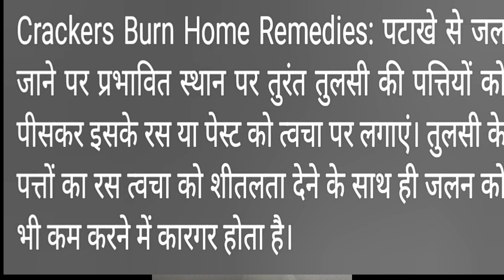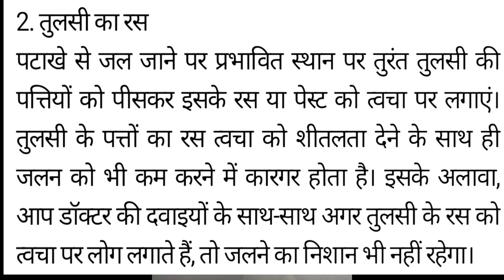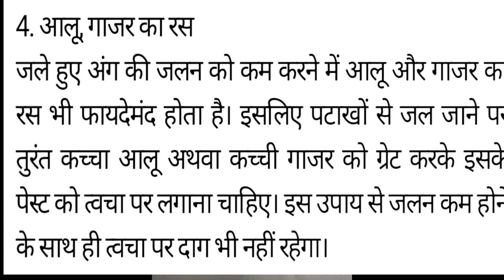पटाखे से जलने पर उपचार, कारण, लक्षण, इलाज, दवाई, Treatment of Burning, Skin Burning by firecrackers,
Crackers Burn Home Remedies : अचानक पटाखे से जल गया है हाथ , तो करें ये प्राथमिक उपचार जल जाने

Diwali 2021: पटाखे से जलने पर तुरंत अपनाएं ये घरेलू उपाय
दीपावली रौशनी का त्यौहार है, ऐसे में बच्चों को पटाखे देते समय पूरी हिदायत देने की आवश्यकता होती है. पर फिर भी अगर दुर्घटना हो ही जाए तो तुरंत इन घरेलू उपायों को अपनाया जा सकता है.

gharelu nuskhe se kaise pata kare ki pregnant hai ya nahi
gharelu nuskhe gore hone ke
gharelu nuskhe in hindi
घरेलू नुस्खे
घरेलू नाटक
घरेलू नुस्खा
घरेलू नुस्खे फेस
घरेलू नौकरी
घरेलू नाश्ता
घरेलू नौकर
घरेलू नुस्खे गोरे होने के
घरेलू नुस्खे चेहरे के लिए
घरेलू नौटंकी
घरेलू नुस्खे
घरेलू नुस्खे फेस
घरेलू नुस्खे दांत दर्द के लिए
घरेलू नुस्खे हिंदी
घरेलू नुस्खे दाद खाज खुजली
घरेलू नुस्खे गैस के लिए
घरेलू नुस्खे फेस के लिए
घरेलू नुस्खे पेट दर्द के लिए
घरेलू नुस्खे बताएं
जलने पर क्या लगाना चाहिए
जलने वाले जलते हैं
जलने वाले स्टेटस
जलने वालो के लिए स्टेटस
जलने पर फफोले का इलाज
जलने का दाग कैसे हटाए
जलनेति कैसे करें
जलनेती कशी करावी
जलने वाले जलते हैं चलने दो गाड़ी फॉर्म में dj
जलने पर कौन सा क्रीम लगाएं
जलने पर क्या लगाना चाहिए घरेलू उपाय
हाथ जलने पर क्या लगाना चाहिए
शरीर जलने पर क्या लगाना चाहिए
जला हुआ पर क्या लगाना चाहिए
आग से जलने पर क्या लगाना चाहिए
जले हुए छाले पर क्या लगाना चाहिए
जले हुए स्थान पर क्या लगाना चाहिए
जले हुए चेहरे पर क्या लगाना चाहिए
गर्म पानी से जलने पर क्या लगाना चाहिए
दीवाली में पटाखे से जलने पर क्या करें। How To Cure Burning By Crackers
आग, गर्म पानी, गर्म चाय, गर्म तेल से जलने पर घरेलू उपचार व फफोले के उपाय- Home remedies for burns
Common mistakes on burning !! जलने पर भूलकर भी ये गलतियाँ ना करें
आग से जलने पर, चाय से, भाप से जलने पर तुरंत करे ये उपाय कभी नहीं पड़ेगा दाग फफोले
पटाखे से जलने पर क्या लगाना चाहिए
पटाखे से जलने पर उपचार
जलने पर क्या करें घरेलू उपाय
जलने पर घरेलू उपचार
जलने पर क्या लगाएं
जलने पर क्या लगाया जाता है
जलने पर कोनसी क्रीम लगाना चाहिए
जलने पर घरेलू उपाय
जलने पर क्या लगाते हैं
जलने वाले जलते हैं चलने दो गाड़ी फॉर्म में
जलने वाले स्टेटस
जलने वालों को जलने दो
जलने वाले जलते रहेंगे
आग से जलने पर घरेलू उपचार
आग से जले हुए की दवा
आग से जलने की दवा
आग से जल जाने पर क्या लगाना चाहिए
आग से जलने का इलाज
आग से जलने पर क्या लगाएं
आग से जलने पर क्या करें
आग से जलने पर प्राथमिक उपचार
आग से जलने पर क्या लगाया जाता है
दीपावली पटाखे
दीपावली पटाखे स्टेटस
दीपावली पटाखे वाला
दीपावली पटाखे 2021
दीपावली पटाखे पटाखे
दीपावली पटाखे बताइए
दीपावली पटाखे वाली
दीपावली पटाखे कॉमेडी
दीपावली पटाखे दीपावली पटाखे
दीपावली पटाखे की
दीपावली के पटाखे
दीपावली के पटाखे कैसे बनाते हैं
दीपावली के पटाखे 2021
दीपावली के पटाखे कैसे फोड़ते हैं
दीपावली के पटाखे कैसे बनाएं
दीपावली के पटाखे बताओ
दीपावली के पटाखा समझ
दिवाली के पटाखे 2021
दिवाली के पटाखे की टेस्टिंग
दिवाली के पटाखे कैसे बनते हैं

पेट्रोल डीजल का भाव
पेट्रोल डीजल का भाव आज का
पेट्रोल डीजल का भाव बताइए
पेट्रोल डीजल का भाव क्या है
पेट्रोल डीजल का भाव क्यों बढ़ रहा है
पेट्रोल डीजल का भाव आज का राजस्थान
पेट्रोल डीजल का भाव कब कम होगा
पेट्रोल डीजल का भाव राजस्थान
पेट्रोल डीजल का भाव बताओ
पेट्रोल डीजल का भाव आज का ताजा
petrol diesel price news today modi
petrol rate today news west bengal
petrol diesel price news today tamil

petrol petrol
petrol rate today news telugu
petrol diesel price news today telugu
petrol diesel price news today gujarat
पेट्रोल डीजल का भाव breaking news
पेट्रोल डीजल
पेट्रोल डीजल की खबर
पेट्रोल डीजल कहां से आता है
पेट्रोल डीजल कैसे बनता है
पेट्रोल डीजल के दाम

today petrol price news pakistan
today ptet paper
today petrol news
today tet exam
today tet exam answer key
today ptet exam paper
today pet news
today petrol rate tamilnadu

agri​ equipment
agri​ mei kamai ke mauqke
agriculture​ nivesh
nivesh​ manthan
aaj​ tak agriculture
fasal​ bazaar
fasal​ ka bhav
Rice​ price
pusa​ 1121